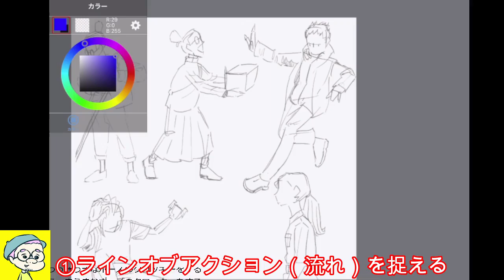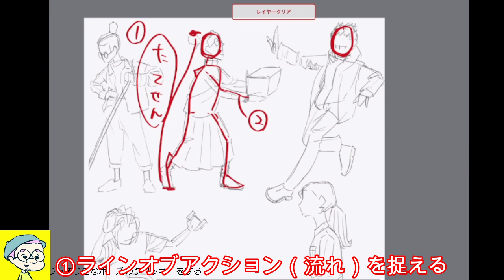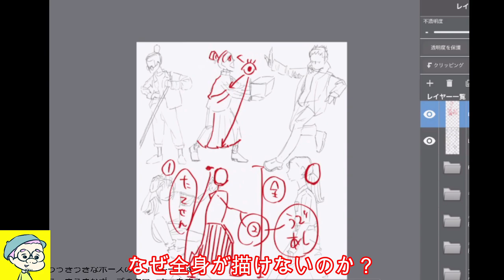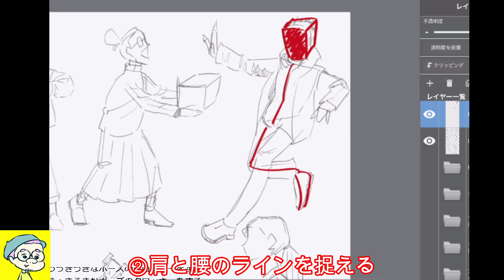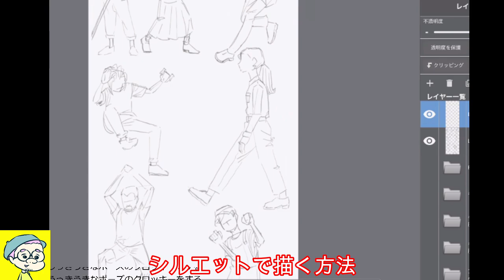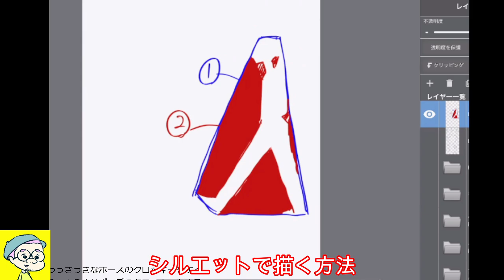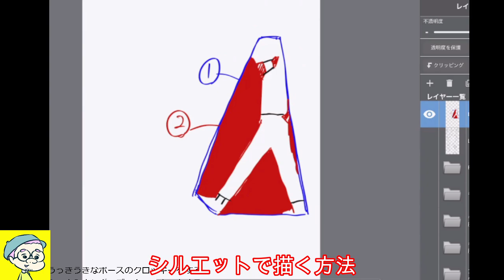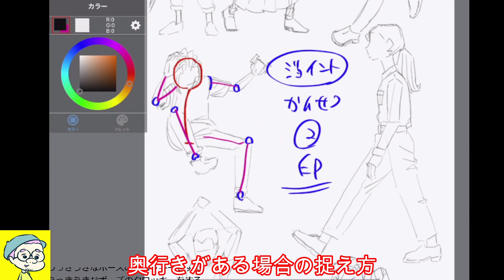全身をカンタンに描けるようになる３つの方法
【ずっと絵を描いてるのに上手くならない】悩みからサヨナラしませんか？
あなたに最適なイラスト練習案をサポートします。
【３名限定】LINEでさっそく体験申込→
0:00…全身の動きを１つで見る
1:58…そもそも全身が描けない理由
3:02…ラインに肩と腰も捉えてみる
5:02…人体が苦手な人におススメ【シルエット】
7:05…奥行きが生じたばあい